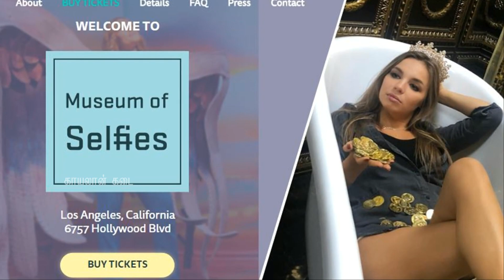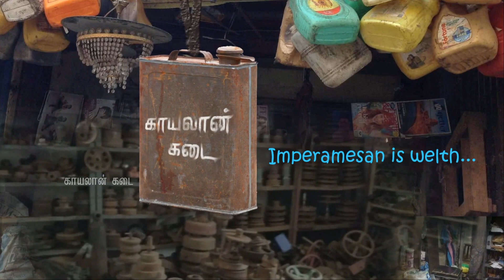செல்ஃபி மோகம் தொடங்கினது எப்படின்னு தெரிஞ்சுக்க! காயலான் கடை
| செல்ஃபி வரலாறு | History of Selfie |
செல்ஃபி மோகம் தொடங்கினது எப்படின்னு தெரிஞ்சுக்க!